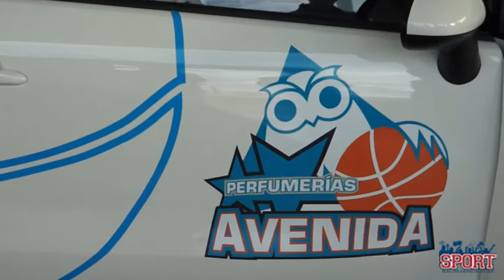Presentación Shay Murphy por Perfumerías Avenida